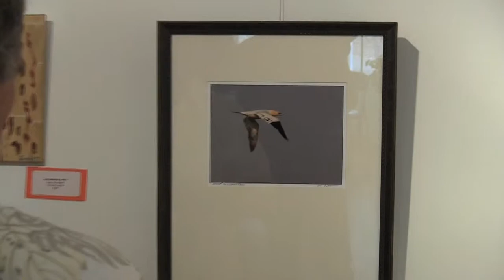Featherstone Teacher's Show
Featherstone Teachers: Past and Present
15 Years and over 75 Teachers at Featherstone

Continues through May 1, 2011